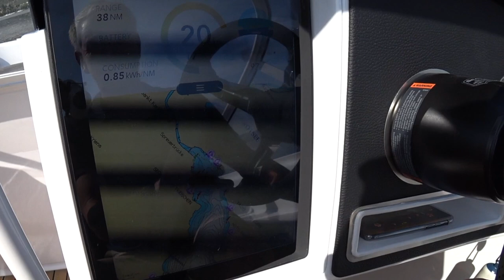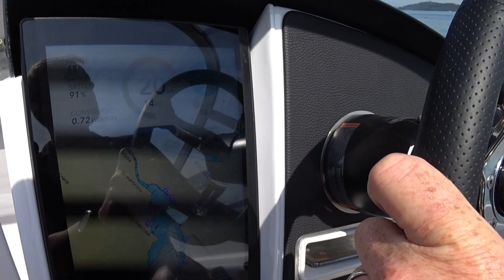Candela Speedboat - Fliegendes Elektroboot auf dem Bielersee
Candela Speedboat Motorboote

Candela Speedboat  das weltweit einzigartige 100 % elektrische SpeedboatMit einem Candela Speedboat ist das widerstandslose Gleiten über das Wasser, das Durschneiden von Wellen und das nachhaltige Bootfahren kein Wunschdenken mehr. Mittels neuester Technologie, die es auf dem Markt der elektrischen Fahrzeuge gibt, wurde ein einzigartiges zu 100 % elektrisch betriebenes Boot entwickelt, welches im Vergleich zu herkömmlichen Booten nicht nur in Sachen Geschwindigkeit, sondern auch im Bereich Reichweite mithalten kann. Dank einzigartigen Hydrofoils fliegt das Boot mühelos selbst über unruhiges Wasser und erzeugt kaum Wellen.

Die Candela Seven mit ihrem einzigartigen Design verbindet Technologie und Ästhetik in einem. Der 7.7m lange Bowrider mit seiner klassischen Linie ist ansprechend und verspricht noch mehr, es ist eine technische Revolution. Die Candela Seven verbraucht dank ihrer Hydrofoils bei 22 Knoten über dem Wasser genauso viel Energie wie bei 5 Knoten im Wasser und ist 15 Mal effektiver als ein benzinbetriebenes Boot gleicher Größe. Stabilisiert wird das Boot durch eine Software: Sensoren messen die Distanz zur Wasseroberfläche hundert Mal pro Sekunde und steuern mit diesen Daten die Foils. Mit dem zeitlosen und eleganten Design, lässt die Candela Seven keine Wünsche in Punkto Fahrkomfort offen.

Wenn Dir dieses Video gefällt, freuen wir uns, wenn Du Deinen neuen Tesla über unseren Referral-Link bestellst. Du erhältst dafür 1'500km Gratis-Supercharging. Zum Bestellen einfach auf den Link klicken